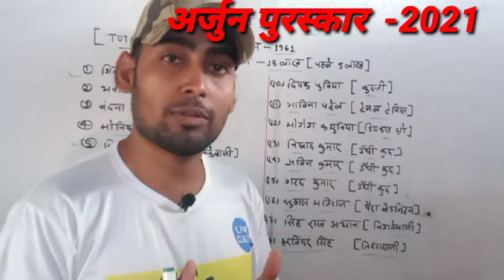अर्जुन पुरस्कार - 2021 ll Bihar BPSC & Daroga Special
bihardaroga pre exam2021 bihar daroga exam 2021 Bihar police cutoff 21 march Bihar police cutoff 14 march Bihar police cutoff 2021 Bihar police result. 🔴:- MENSURATION 3D RRB-NTPC 2021 l MENSURATION l 2D&3D BY-MANISH SIR

Hello student  Mai Manish kumar aaj ke is video me btane wala hoo ki RRB & NTPC me poochne wale,mensuration  Chapter ka sara  Numerical problem is video me solve krenge so, video ko start krte hai bina koi deri ke

🔴 My related video link is :-

RRB NTPC me kya kya question aayegaa 2021 me, solved paper RRB & NTPC, solved paper of RRB & NTPC by manish sir, Kaisa sawal rhegaa RRB and NTPC ke exam me, RRB & NTPC exam analysis all tutorial